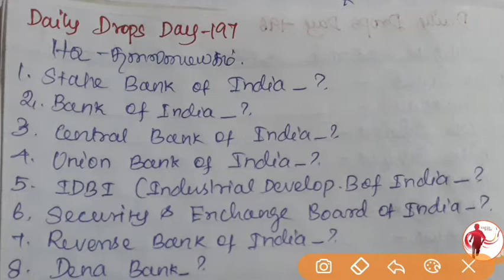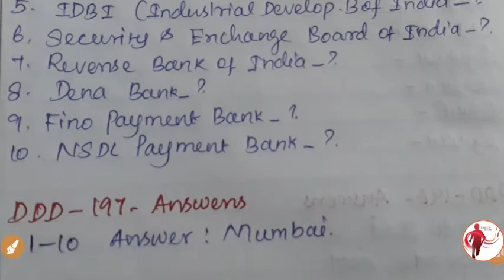Daily Drops - Day 197🏆| முழுமதிப்பெண் பெற IDEA | தினமும் படி...வேலையப் புடி...| தினத் துளிகள் - 197